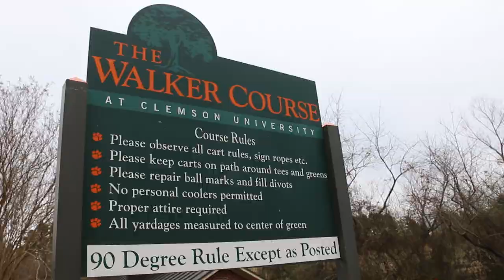2019 Orange Whip Classic Recap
The Peggy Kirk Bell Girls Golf Tour played the 2019 Orange Whip Classic presented by Orange Whip Golf on February 9-10! An exciting weekend at the Walker Golf Course, home to the Clemson University Girls Golf Team, came down to the wire with Kimberly Shen (Johns Creek, GA 2022) taking home the Bell National Championship! Kallie Pavlish (Charlotte, NC 2020) won the Prep Preview division and Abigail Cheney (Guytone, GA 2021) won the Futures National division!